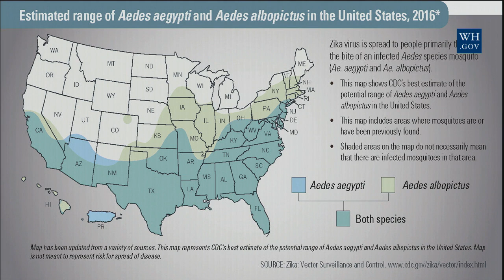4/11/2016: White House Press Briefing